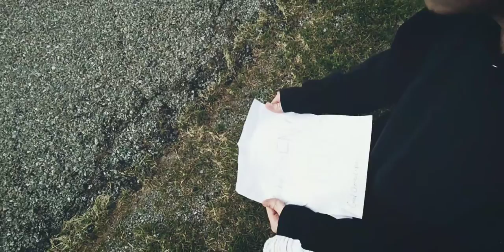Emindy - GOOD AT GOODBYES (Official Video)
Official 5th audio track "GOOD AT GOODBYES" Music video from the EP Album "CHOSEN"

and more...

Video Directory: Vanessa Vandy
Video Directory: John W. Roberts
Video Edit: Michael Lynn & Erick Lauck
Producers: Trunxks Beats, Donnie Williamson, Ceaser & Michael Lynn
Mixer: Ceaser & Michael Lynn
Song Writer: Michael Lynn